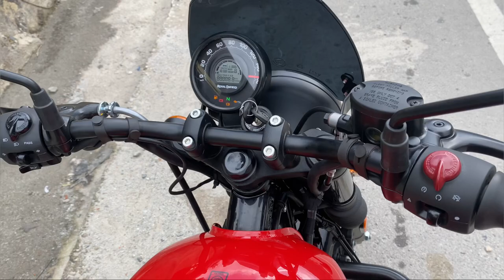Taking Delivery Of New Bike Royal Enfield Hunter350 // First Impressions // Looks😍// Exhaust Note🔥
Hey Guys  In This Video We Are Taking Delivery Of Our New Bike Royal Enfield Hunter350 2023,
 First Impressions, Looks 😍, Exhaust Note🔥 I Hope You Will Enjoy Watching The Video And Please Hit Like If You Enjoyed It And Do Comment For Any Suggestions Or